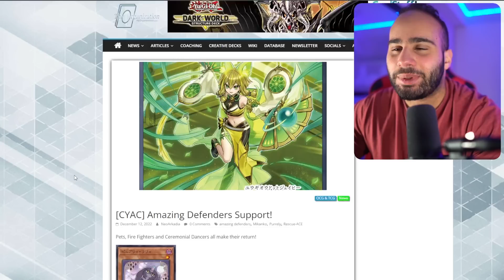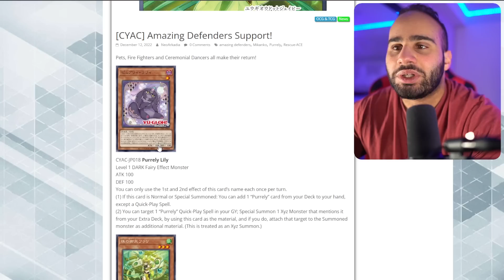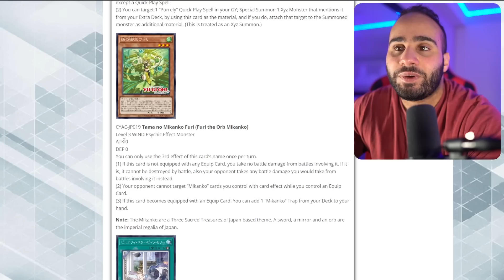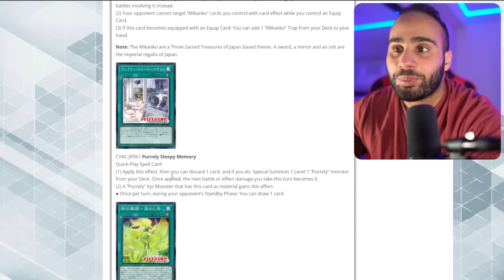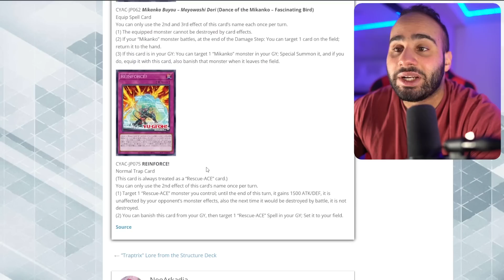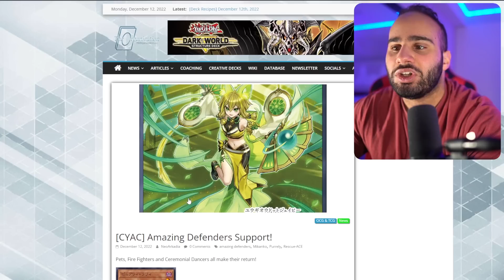Not Good Enough :(